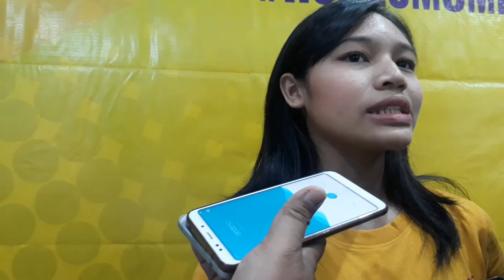Peraih Medali Perunggu Sea Games Jadikan Indonesia Ice Skating Open Jadi Pemanasan Sebelum Kejurnas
Savika Refa Zahira merupakan atlet ice skating yang meraih medali perunggu pada Sea Games 2019.